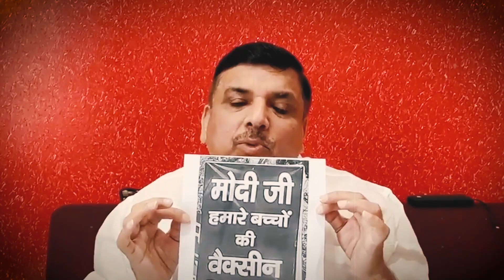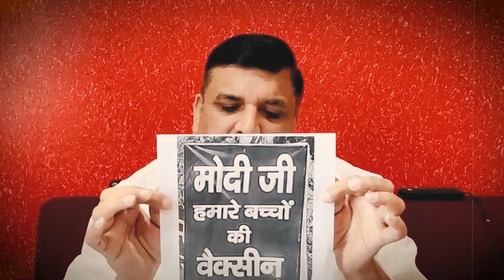कपड़े से ज़्यादा बिक गया बाज़ार में कफ़न | हाकिम ये कह रहा है सब ठीक-ठाक है | Sanjay Singh | AAP